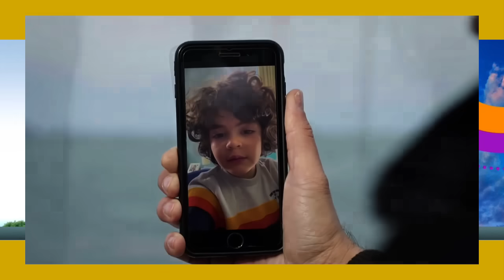YUSUF, EL LEGADO - CAPITULO 429 - TEMPORADA 2 - (CARACOL COLOMBIA)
¡AL FIN SE VAN DE LUNA DE MIEL!
¡YAMAN Y SEHER SE ESCAPAN EN UN CRUCERO ROMANTICO!
¡NACE LA CHISPA DEL AMOR ENTRE ZIYA Y CICEK!